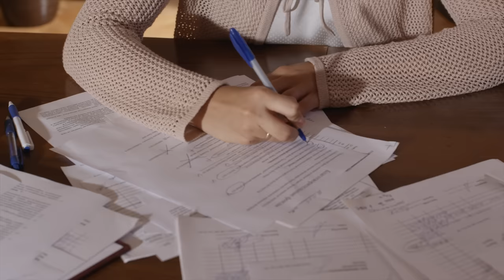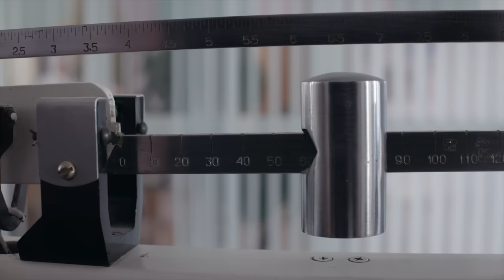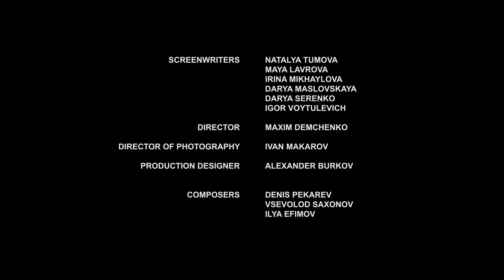▶️ Broken fates 3 - 4 episodes - Romance | Movies, Films & Series